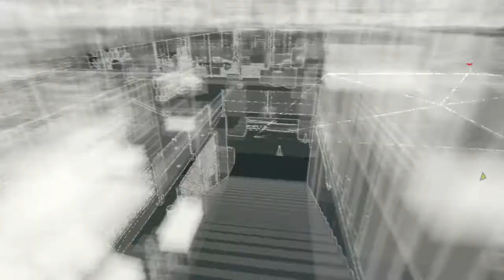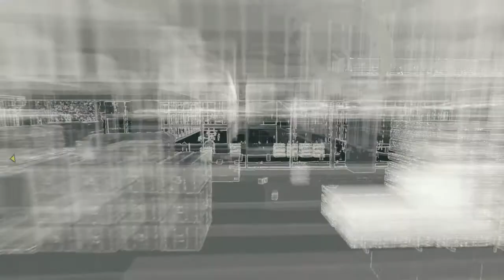Watch Dogs Gameplay Walkthrough Part 4 Gun Shop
Off to the gun shop to buy a new gun getting a 416 assault rifle dont know if i going to use it yet like the silence pistol